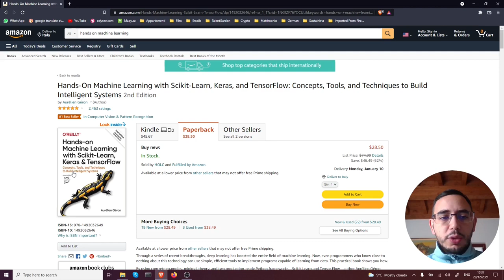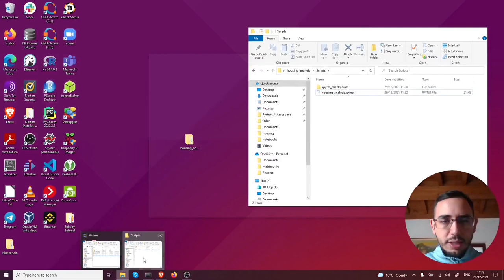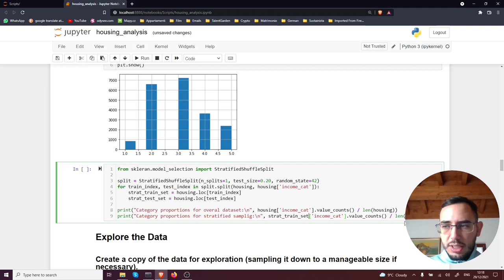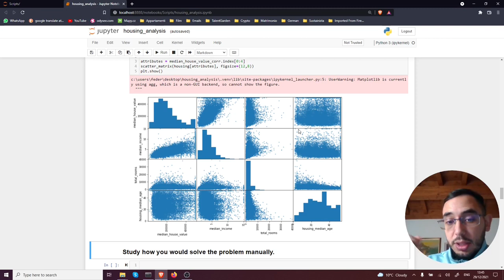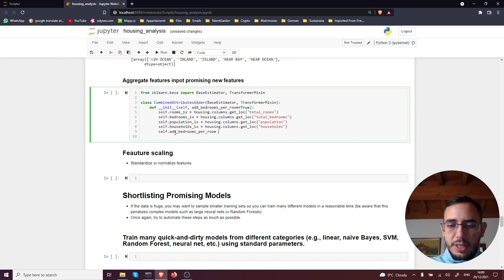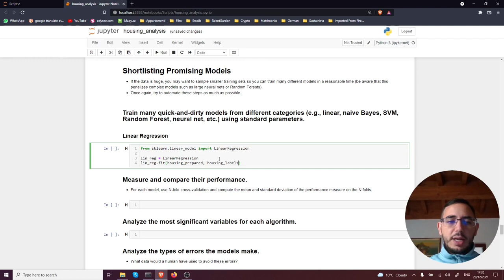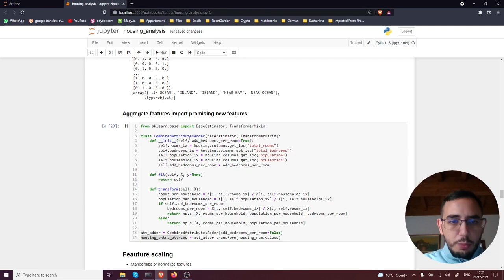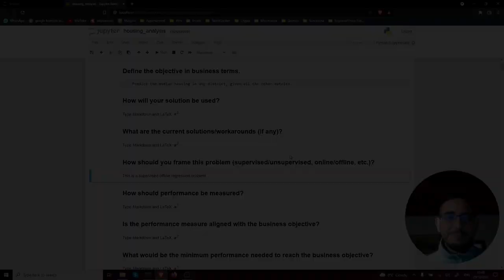Come impostare un progetto di Machine Learning dalla A alla Z | Supervised Regression Problem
In questo video impareremo quali sono gli step necessari per impostare un problema di machine learning dall'inizio alla fine.

CHAPTERS
00:00:00 Intro
00:01:19 Descrizione dei dati
00:03:17 Set up del progetto
00:08:21 Frame the problem and look at the big picture
00:10:22 Get the data
00:40:26 Explore the data
01:00:25 Prepare the data
01:30:06 Shortlisting promising models
01:56:31 Fine-tune the system

DONAZIONI
🎱 BTC: 1AbCnwFnK726uYf3buszxh2fJsob6FQpBq
🎱 ETH: 0xdc9a21d0bc19f018904e676da5eb5add064f8822
🎱 ADA: DdzFFzCqrht7xttZtuWZAKjGNYLKhNdk8xvpVLuCVtN1BQ9cZrXdcNxSQpwjHFb132bN1zfeSeswiDCzSJPjzW87X58kBbBNNNqGbKwA
🎱 BNB: 0xdc9a21d0bc19f018904e676da5eb5add064f8822